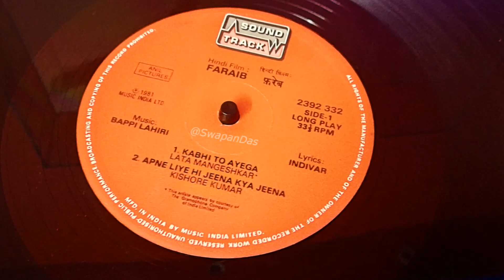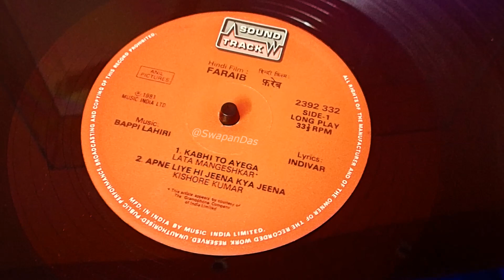Apne Liye Hi Jeena Kya Jeena | Kishore Kumar | FARAIB (1983) | Bappi Lahiri | VINYL RIP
“Apne Liye Hi Jeena Kya Jeena” - A vinyl rip of this lesser-heard Kishore-Bappi-Indivar collaboration song emitting positive vibes from the 1983 film Faraib. On-screen the song is featured on lead actor Mithun Chakraborty. The drum beats of this song reminds the drum beats from the song "Disco Badshah" from the film SAHHAS. The Faraib OST LP record was released in 1981 while it hit the theaters in 1983.

Song: Apne Liye Hi Jeena Kya Jeena
Movie: Faraib (1983)
Starring: Mithun Chakraborty
Singer: Kishore Kumar
Music Director: Bappi Lahiri
Lyricist: Indivar
Label: Music India
Current Copyrights: UMG